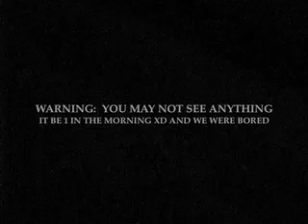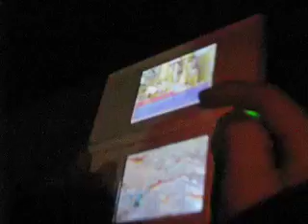Random...Wawa Adventure!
Just something that Me, MegaSuperGeneral, and drunkendan did at 1 in the morning. we were high on energy and we were bored, so we just walked right up the street to Wawa XD Enjoy!